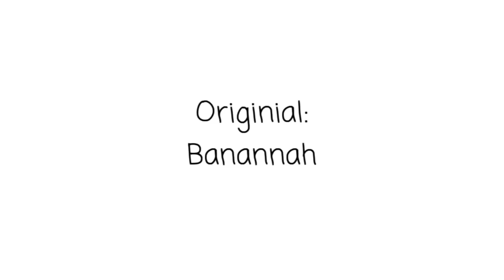honey lavender MEME||Elliot x Dustin||animation meme|| vent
I'm having one of my emotional breakdowns and decided to make this